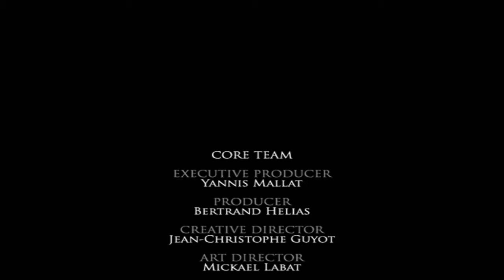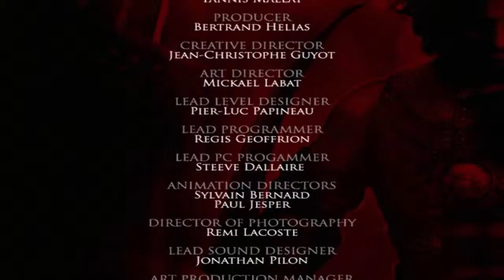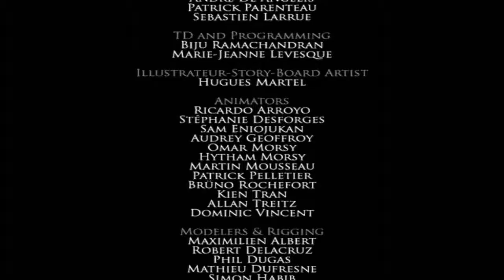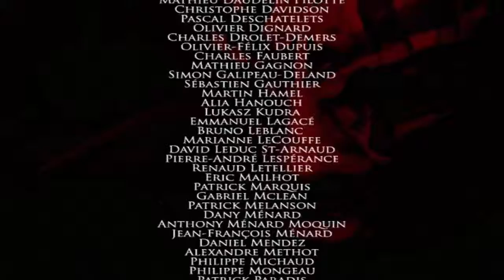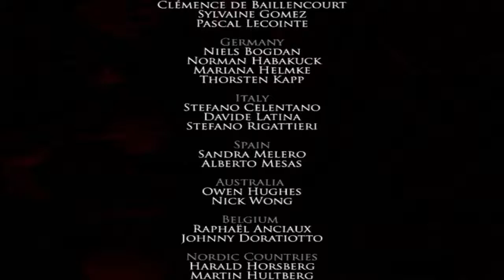Prince of Persia: Warrior Within - Part Seven - True Ending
Gameplay from Ubisoft's Prince of Persia: Warrior Within.

In this part we journey back to the throne room intending to kill Kaileena in the present to prevent the Prince from opening the Sands of Time. After giving chase however the Dahaka makes a startling reappearance. We soon learn that Kaileena is the one who does not belong in that timeline and now the Dahaka pursues her.

Armed with the Water Sword we manage to kill the Dahaka and travel back to Babylon with Kaileena.

"Enter the dark underworld of Prince of Persia Warrior Within, the sword-slashing sequel to the critically acclaimed Prince of Persia: The Sands of Time™. Hunted by Dahaka, an immortal incarnation of Fate seeking divine retribution, the Prince embarks upon a path of both carnage and mystery to defy his."